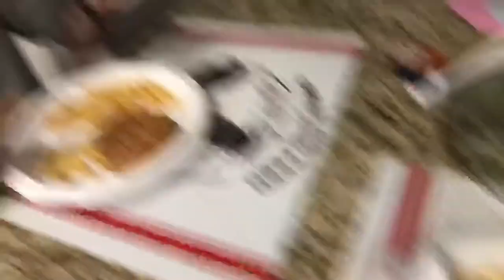I’m Off Vlog_1547